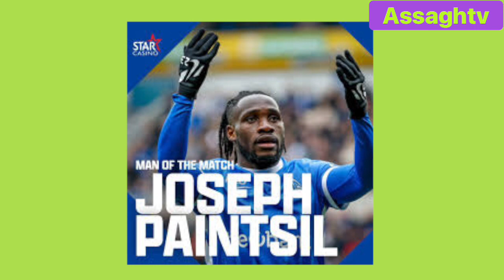Four Black Stars players with more than 10 goals involvement in the 2022/2023 season